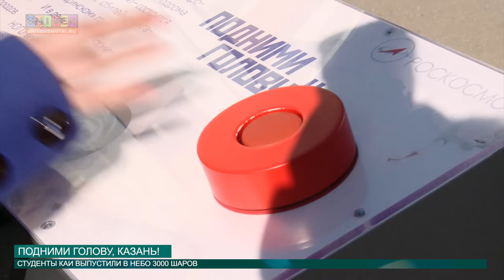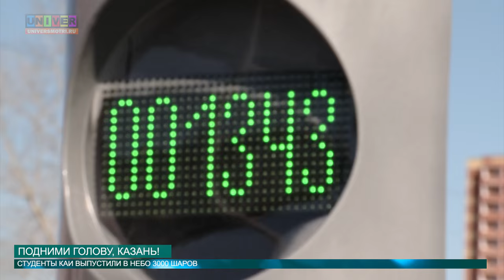Подними голову, Казань! от 12.04.2016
Юрий Гагарин – человек, которого знает и стар, и млад по всему земному шару! 55 лет назад он золотыми буквами вписал свое имя в историю, как первый человек, полетевший в космос. В честь юбилейной даты по всей стране прошел флеш-моб «Подними голову!». К необычной акции присоединилась и Казань.